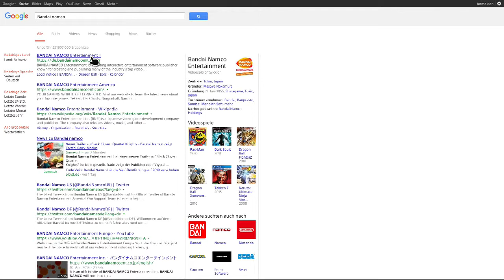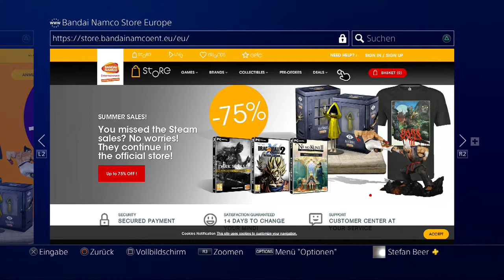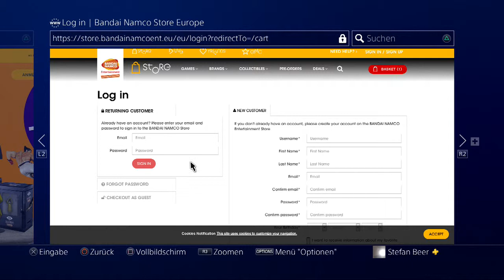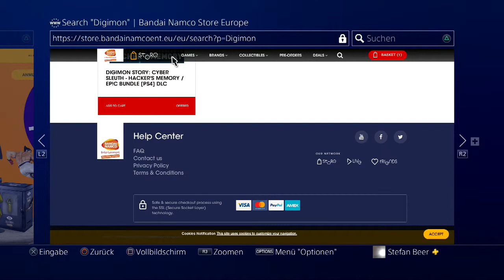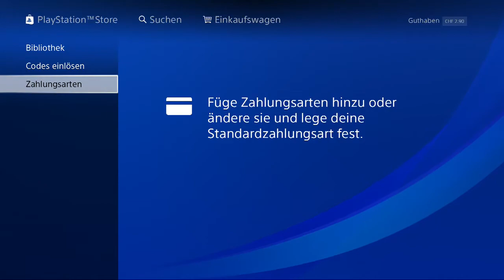Digimon Cyber Sleuth 2 Part 70 Wie man Sistermon Kriegt!